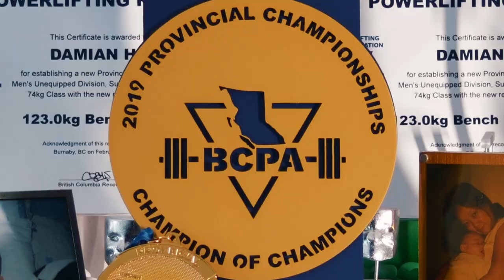FIRST TIME CALLING 911!!! | RoadToWesterns Ep. 7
ROAD TO WESTERNS: EPISODE SEVEN…
A rough start to this episode of the Road To Westerns as mom falls drastically ill and Damian has to dial 911 for the first time in his life!